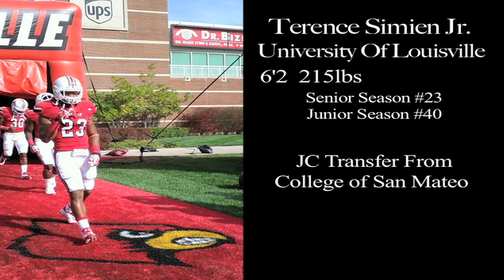Terence Simien Jr. #23 Safety University Of Louisville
Terence Simien Jr
6'1 215lbs